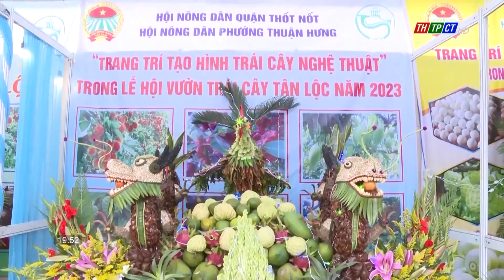Thốt Nốt Họp rút kinh nghiệm Lễ hội vườn trái cây Tân Lộc năm 2023| Cần Thơ TV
Ông Võ Văn Tân, Phó Bí thư Quận ủy, Quyền Chủ tịch UBND quận Thốt Nốt; bà Lê Thị Thúy Hằng, Phó Chủ tịch UBND quận vừa có buổi làm việc cùng ngành chức năng và các địa phương họp rút kinh nghiệm cho hoạt động Lễ hội vườn trái cây Tân Lộc năm 2023.